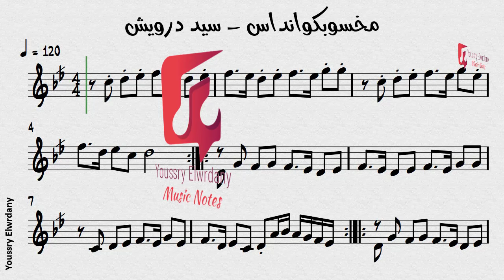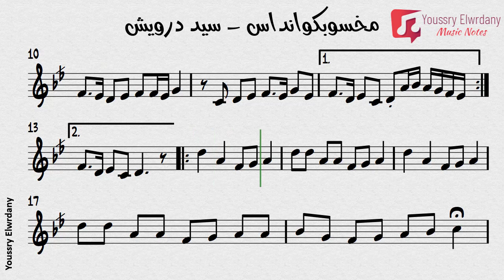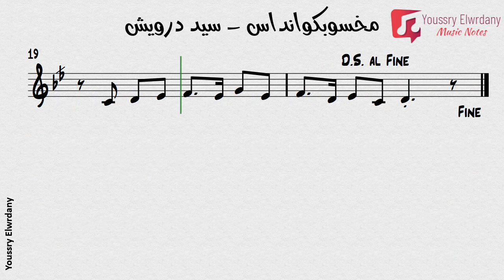مخسوبكوانداس - سيد دوريش + النوتة الموسيقية - PDF Sheet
مخسوبكوانداس
غناء : سيد درويش
الحان : سيد درويش
كلمات : أمين صدقي
مقام : بياتي

إعداد وتدوين : يسري الورداني